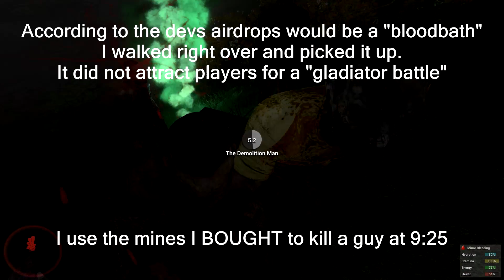Let's Pay to Win! H1Z1 Airdrops & First Impressions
Unless you've been living under a rock for the past couple days, then I'm sure you already know H1Z1 dropped on Steam Early Access a few days ago. It was a complete and total mess, and caused a huge controversy over the ever-increasing level of broken promises and bullshit involved in Early Access. Let's talk about it.

Credit for intro GFX goes to William Hoza